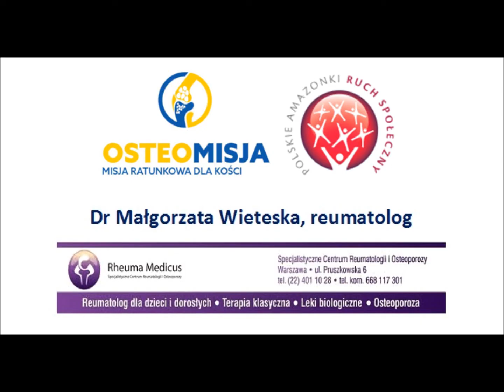# 9 Co można poradzić osobie z osteoporozą teraz – w trakcie pandemii i na przełomie jesieni i zimy?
Odpowiedzi na najważniejsze pytania dotyczące osteoporozy udziela reumatologa - dr Małgorzata Wieteska.